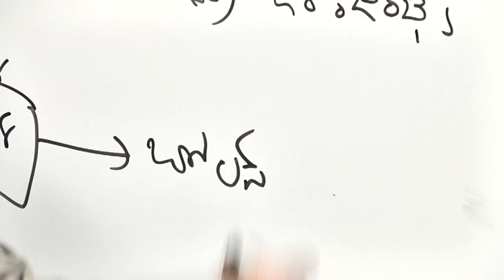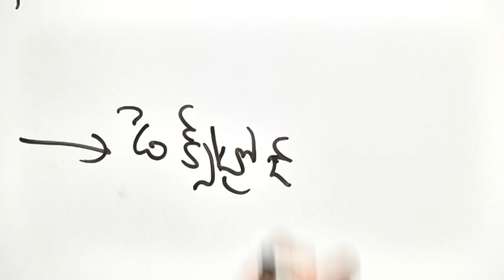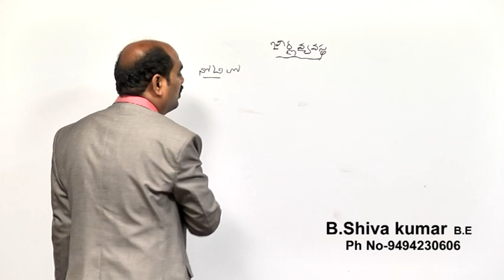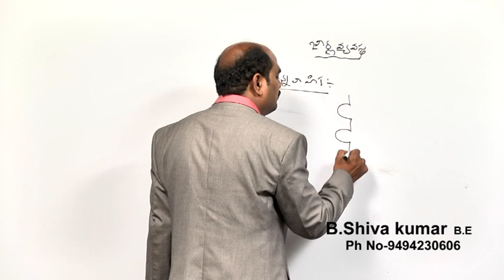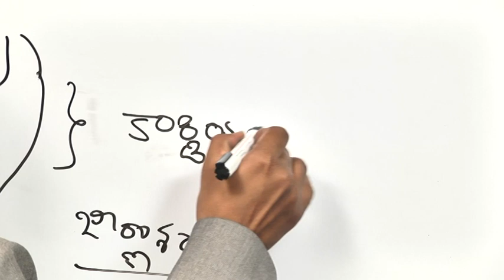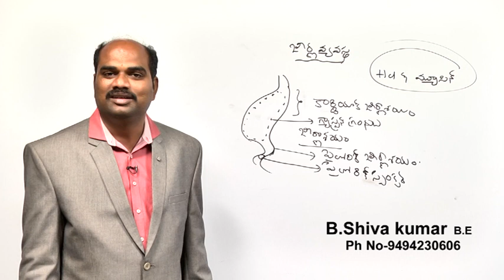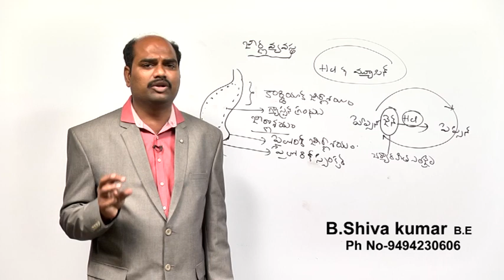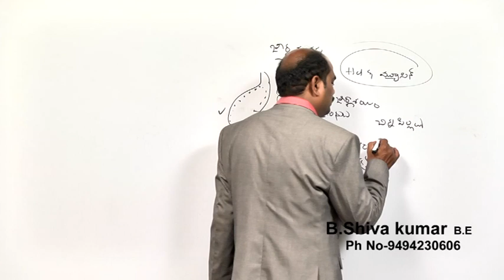SCIENCE & TECHNOLOGY - Digestive System - Part 2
Please watch lecture on Digestive System .
- Saliva also contains a catalytic enzyme called amylase which starts to act on food in the mouth. Another digestive enzyme called lingual lipase is secreted by some of the lingual papillae on the tongue and also from serous glands in the main salivary glands.